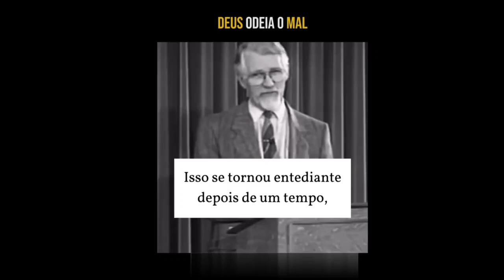Como pode um DEUS de amor enviar alguém para o inferno?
Como DEUS de amor envia para o inferno?